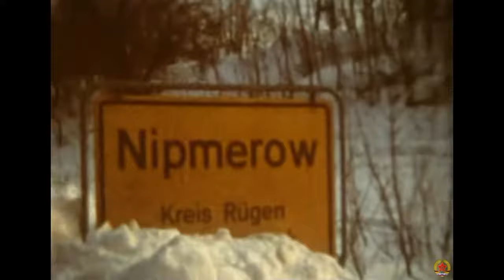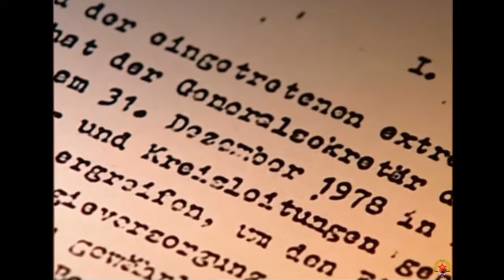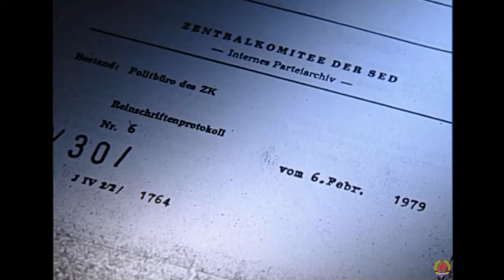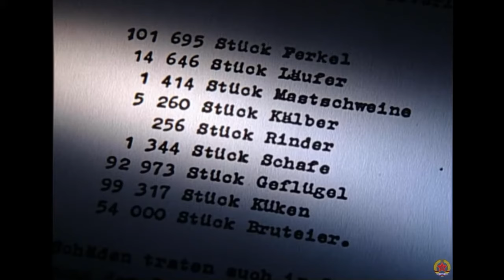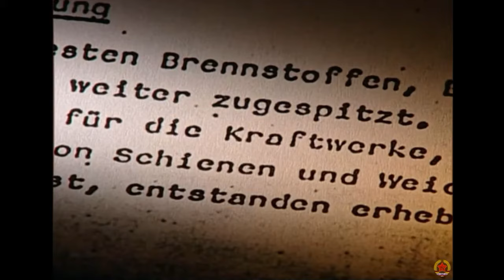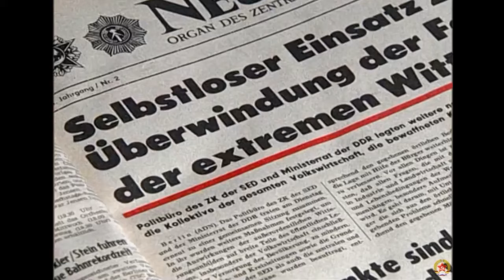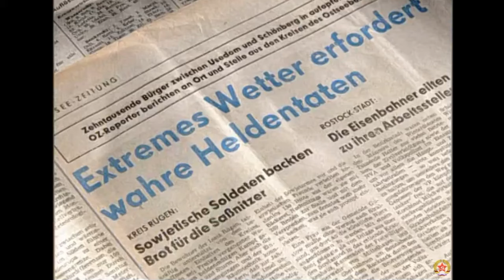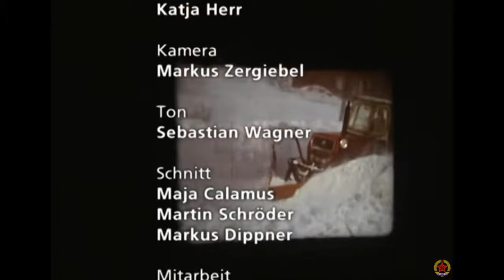EISZEIT IN DER DDR | Der Katastrophenwinter 1978/79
Am 28. Dezember 1978 setzte ein 72-stündiger Schneesturm im Norden der DDR ein. Infolgedessen wurde Rügen komplett von der Außenwelt abgeschnitten. Die Schneefront wanderte weiter und sorgte für Chaos im ganzen Land. Die Nordbezirke der DDR versinken binnen weniger Stunden unter einem mehrere Zentimeter dicken Eispanzer...